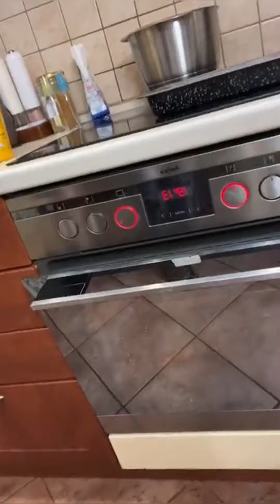Ciasto Drożdżowe - Najprostszy Przepis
👉 Nauczę Cię robić drożdżowe, które jest pięknie wyrośnięte, pyszne i nigdy nie opada.
👉 Proste do zrobienia ciasto drożdżowe ze śliwkami, rabarbarem lub innymi owocami i kruszonką.

Lista składników, jakich użyłem w tym filmie:

Etap 1) Zaczyn
* 0,5 litra ciepłego mleka
* 60 gram drożdży
* 2 łyżki cukru
* 100 gram mąki

Etap 2) Ciasto
*  700 gram mąki
* pół łyżeczki soli ( szczypta )
* 50 g masła zimnego
* 3 jajka
* sztywna piana z 2 białek z jaj
* pół paczki rodzynek
* śliwki ( lub inne owoce jakie chcesz i ile chcesz )
* kruszonka ( przepisu szukaj u mnie na kanale )

Pieczenie 45 minut w 180 stopniach, ostatnie 5 minut 200 stopni.

Jeżeli chcesz upiec pyszne drożdżowe inspirowane przepisami babci, prababci i praprababci – oglądnij film do końca. Zdradzam w nim wszystkie swoje sztuczki.

Nazywam się Łukasz i jestem uzależniony od alkoholu. Założyłem ten kanał oraz sklep aby upiec i sprzedać 16 500 ciast. W ten sposób chce spłacić swoje zobowiązania i nietrafione inwestycje, które podjąłem będąc czynnym alkoholikiem. Chcę, aby moja rodzina nie była obarczona w przyszłości odpowiedzialnością za moje błędy.

Założyłem pierwszy i jak do tej pory jedyny sklep internetowy dostarczający świeże ciasto wprost pod Twoje drzwi.

Założyłem grupę na Facebooku, by wspierać osoby uzależnione. Jeżeli potrzebujesz pomocy, tam mnie znajdziesz. Napisz do mnie.